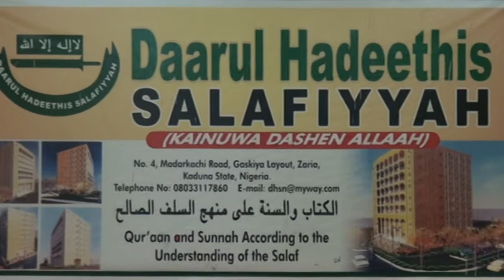TAFSEER 321: Sheikh Umar Abubakar